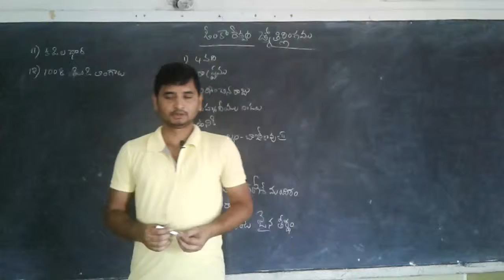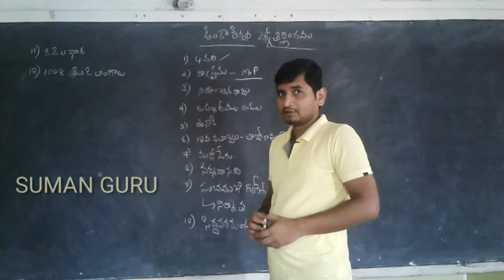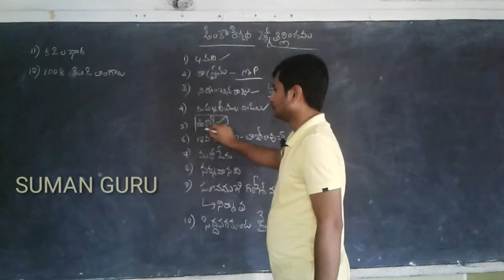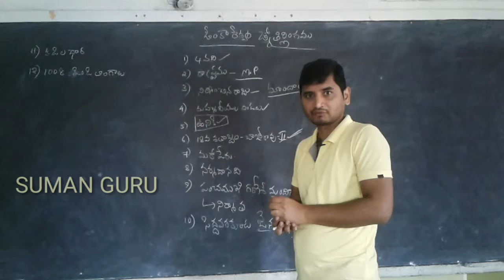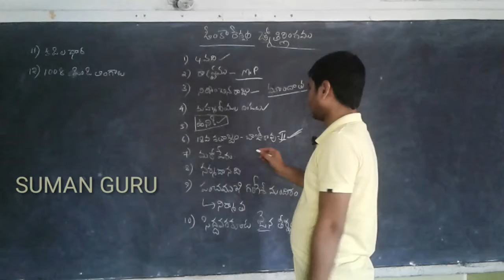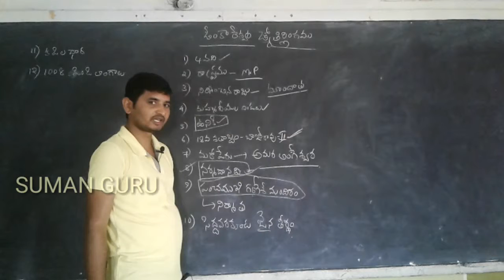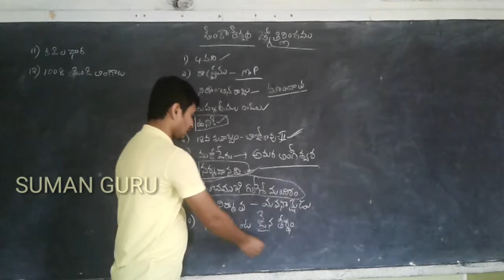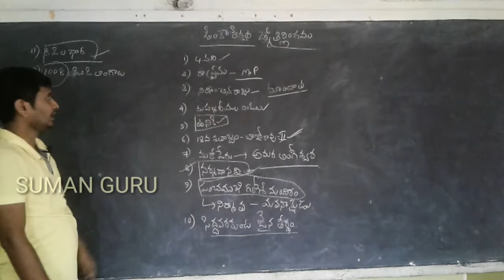NET, SET & DSC - Telugu Class 6- ద్వాదశ జ్యోతిర్లింగములు - ఓంకారేశ్వరం జ్యోతిర్లింగము (S. Suman)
NET, SET, JL, DL & DSC Telugu అభ్యర్థుల కోసం ద్వాదశ జ్యోతిర్లింగములు - ఓంకారేశ్వరం జ్యోతిర్లింగము.